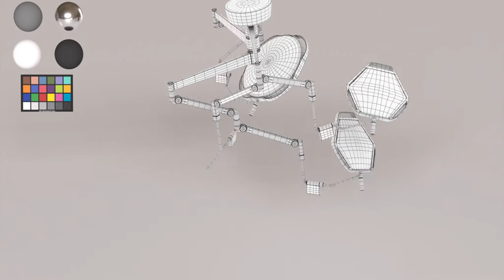"Last Stop" by Carlos Eduardo Torres Vicuna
The Animation Workshop, VIA University College is happy to present the Professional Training course, Visual Effects 2020. Participants work on their own final project throughout the 16-week course: a VFX shot with photorealistic digital elements integrated with live action footage.

Want to know more about the VFX course?
The VFX course is co-funded by the Creative Europe MEDIA programme.